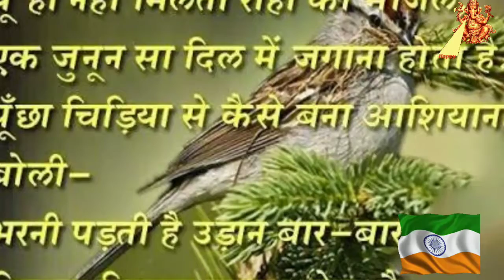Jo Dil Ke Paas Rehte Hain (Status)